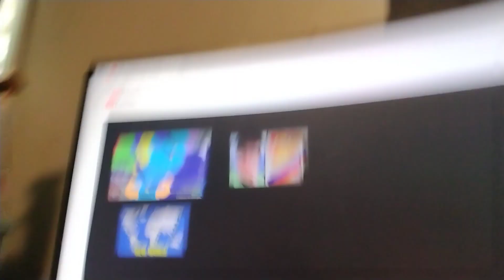Conner afraid gumball love lasagna 4